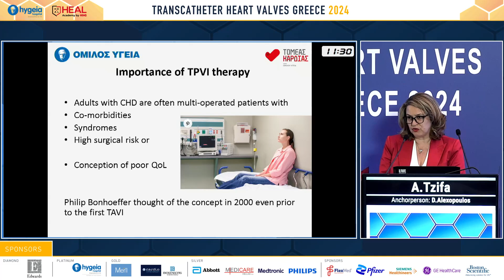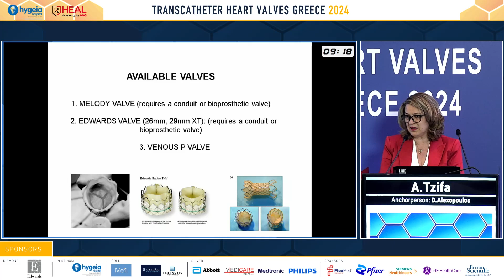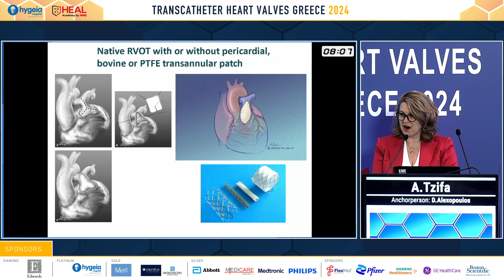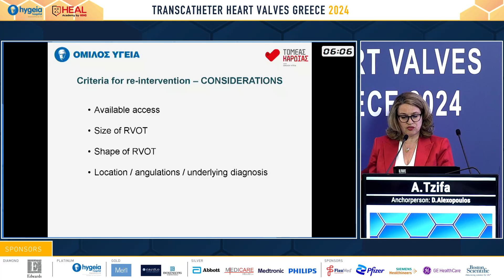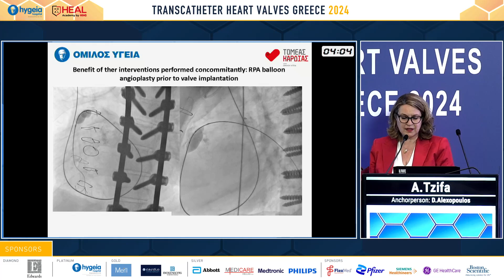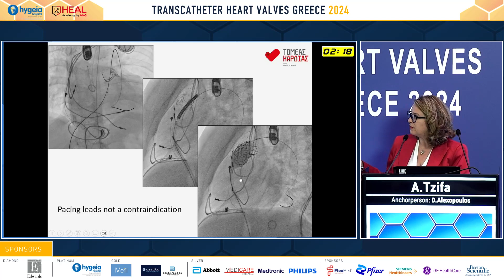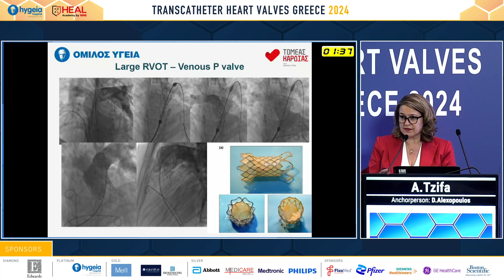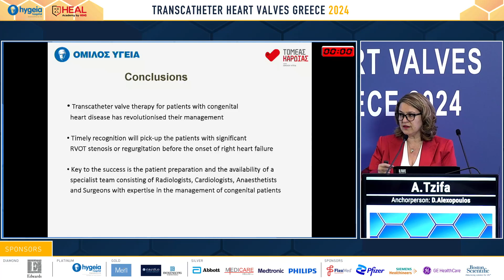71. Transcatheter interventions for the pulmonic valve | A. Tzifa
Transcatheter Valve Therapies Annual Conference
May 10-11, 2024, Athens Greece

Hybrid Conference
Venue: N. Louros Conference Center, MITERA Hospital
Organizers: THV Department, HYGEIA Hospital

A. Tzifa / Director, Paediatric and Adult Congenital Heart Disease Dpt, Mitera Hospital, Hygeia Group, Hon. Clinical Senior Lecturer, King’s College, London